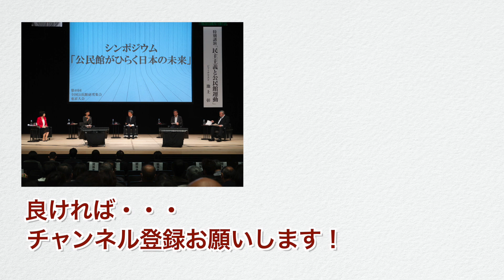シンポジウム「公民館がひらく 日本の未来」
この動画は、「公民館がひらく　日本の未来」というテーマのシンポジウムの様子です。以下の方が登壇しています。
　池上 彰（ジャーナリスト）
　塩見みづ枝（文部科学省社会教育総括官）
　牧野 篤（東京大学大学院教育学研究科教授）
　吉田 博彦（NPO法人教育支援協会代表）
　村松 真貴子（全国公民館連合理事、フリーアナウンサー）
　また、こういった大会では初の、Zoomを使用して、全国の３地域（北海道札幌市、島根県益田市、沖縄県那覇市）を生中継！　札幌新陽高校の高校生の皆さん、益田市の公民館の皆さん、那覇市のパーラー公民館の皆さんが現地の声を聞かせていただいております。

　なお、このシンポジウムは、東京の日本青年館ホールにて、平成30年11月1日に、公益社団法人全国公民館連合会が主催で行われた、第40回全国公民館研究集会のときの様子を編集したものです。